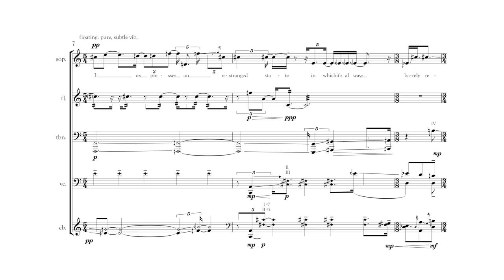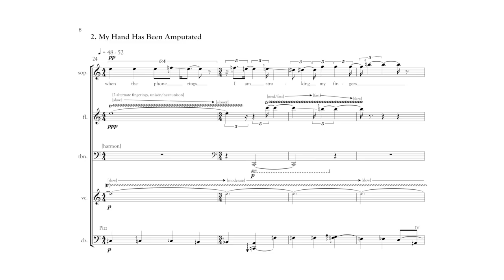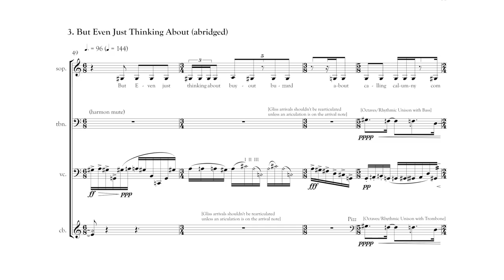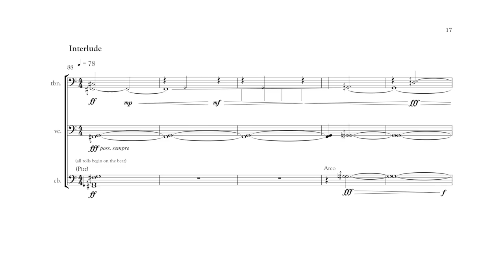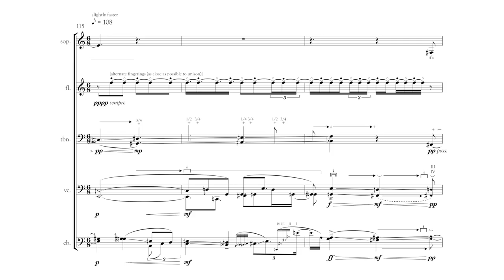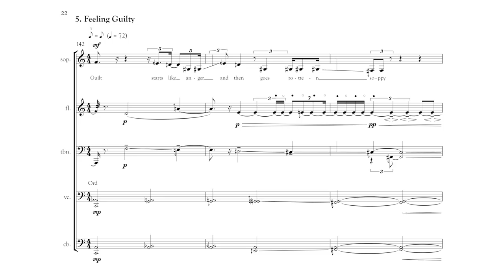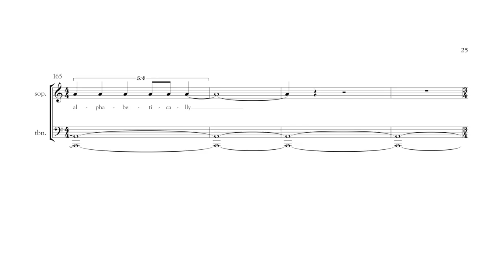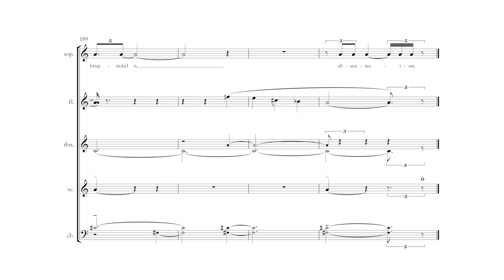Nicholas Deyoe — Finally, the cylindrical voids tapping along [w/ score]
performed by wasteLAnd with Stephanie Aston
title by Nicholas Deyoe (2016)

A 12-member jury selected this piece from a pool of 555 submissions in the fall 2017 follow my score call for works

Uploaded with permission from Nicholas Deyoe and the ensemble
edited by Peter Shin